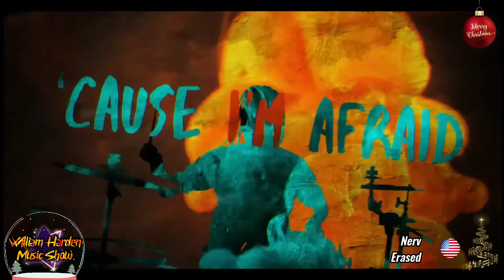William Harden Music show Episode 34 Season 6 (Christmas 2022)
I hope all the artist that I have chosen are happy to be in my video
(A song can appear in a maximum of 3 episodes).

Written and Produced by: William Harden